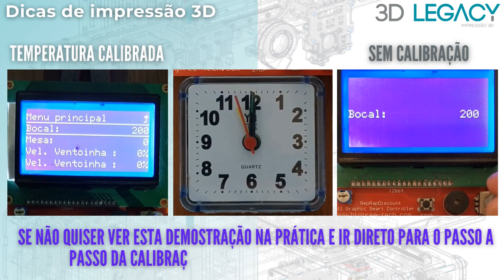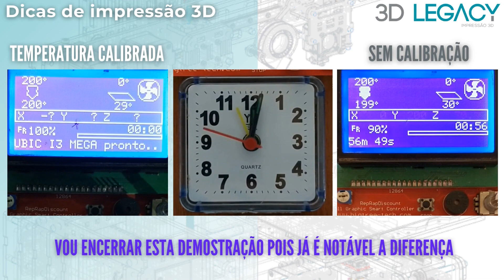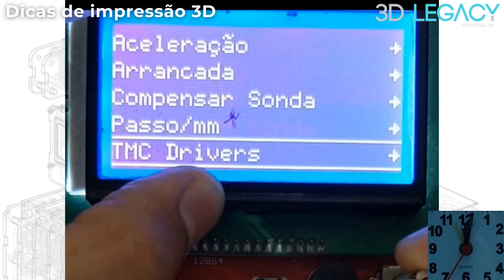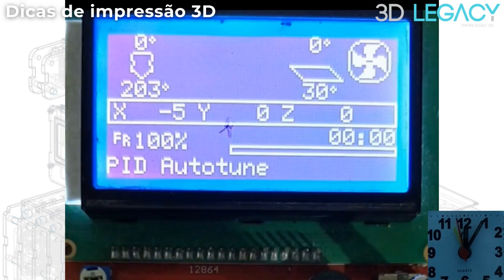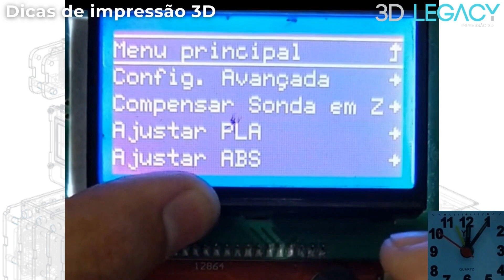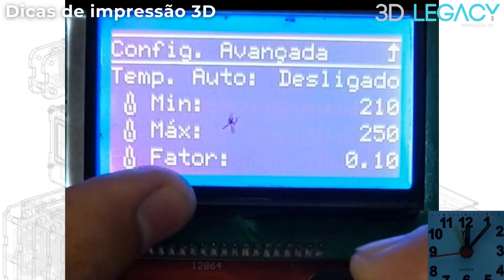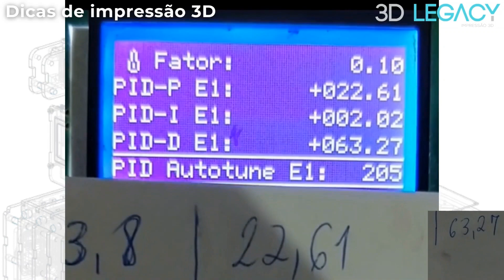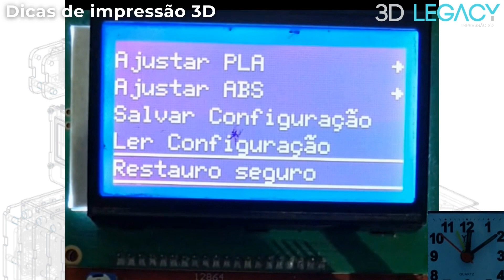🌡️ COMO CALIBRAR TEMPERATURA DA IMPRESSORA 3D, PID PARTE 1 🌡️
🌡️ COMO CALIBRAR TEMPERATURA DA IMPRESSORA 3D, PID, PID AUTOTUNE 🌡️

PARTE 1 Calibração pela tela da Impressora 3D;
PARTE 2 Calibração com cabo de comunicação e PC/Notebook.

Você sabe calibrar a temperatura da sua impressora? Sabe também quando deve realizar este procedimento?
E o termo PID sabe o que significa? Ou de onde vêm?
Algumas impressoras 3D permitem realizar a calibração pela própria tela, outras (a maioria) é necessário utilizar cabo de comunicação e PC/Notebook.
Mostro tudo isso no vídeo e para não ficar extenso demais, dividi em duas partes, onde a primeira dou a introdução e mostro calibrando pela tela da impressora e a situação que exige cabo e computador mostro na parte 2.

Sobre o canal: Vou abordar temas sobre impressoras, tipos de impressoras, configuração de hardware e software, instalação de programas, parâmetros, fatiadores, melhorias, dicas, tutoriais, otimização, custo benefício, manutenção, comparativos, automação, curiosidades, características das impressoras (Delta, Hbot, Cartesiana, CoreXY, Polar, Scara, Tripteron e Multi eixos), dentre muitos outros temas, tudo gratuitamente.